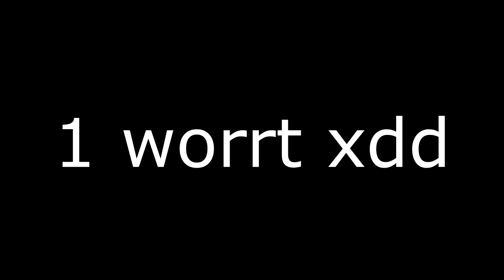1 neus Wiedio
Hey! :D
Meine Maus: Logitech G502 Proteus Core
Meine Tastatur: Roccat Isku FX
Mein Headset: Logitech G430
Mein Bildschirm: ASUS VS247HR LED 24" 2ms
Mein Prozessor: Intel Core i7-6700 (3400) Quad Core
Mein Motherboard: ASUS H170-PRO
Mein Ram: Kingston HyperX SO-DDR4 Impact 8GB Kit (x2)
Mein Gehäuse: BitFenix Nova (schwarz, ohne Glas)
Mein Netzteil: Cooler Master
Meine Grafikkarte: ASUS Nvidia GeForce STRIX GTX960 DC2OC 4GB
Meine SSD: Kingston Now V300 7mm Baugehäuse (240GB)
Meine HDD: WD Red 3.5" SATA 3 (2TB)